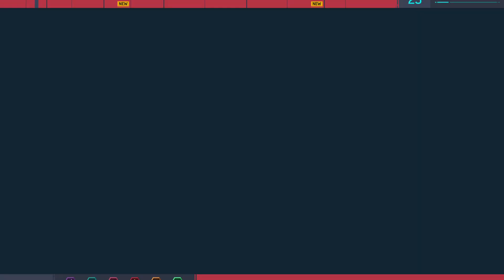Marvel's Spider-Man Remastered Part 6 Saving Miles